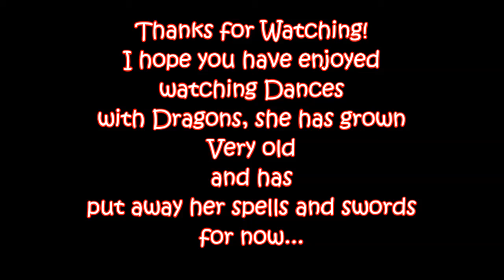Dances With Dragons In Her Last Days V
My current project is making Skyrim game play videos for anyone to use as footage when they talk about Elder Scrolls Games. Feel use my Elder Scrolls game footage for your videos. I just ask for you to gave me credit for the footage and respect the game (ie No pointless bashing)